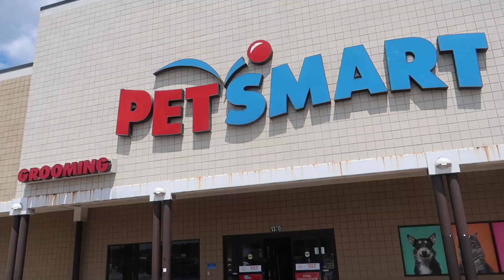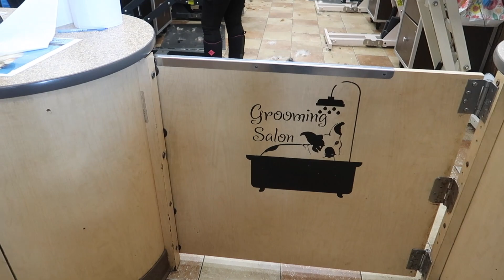NUDEY'S FIRST HAIRCUT + PUTTSHACK+ LIT LOUNGE +BTS OF STREETZYOUNG VIDEO SHOOT !